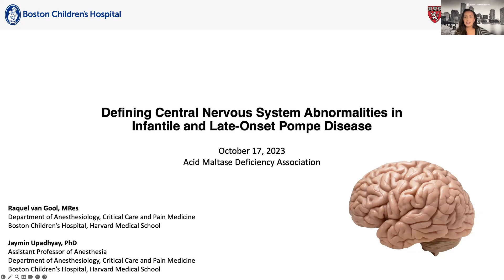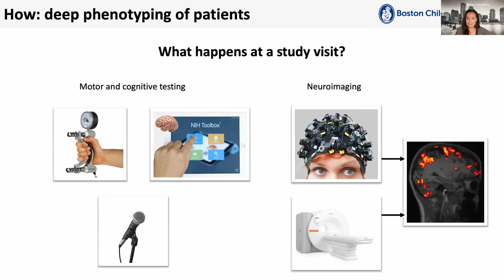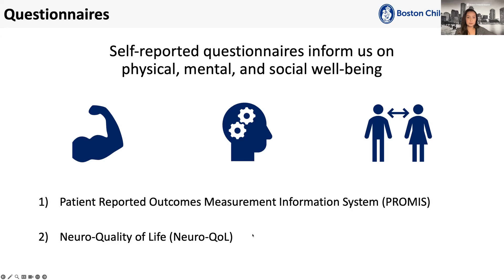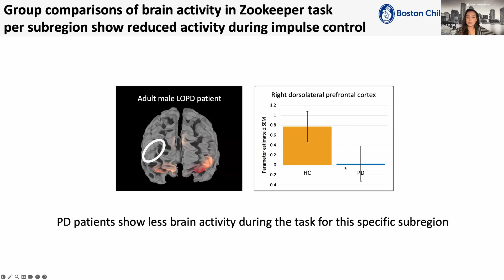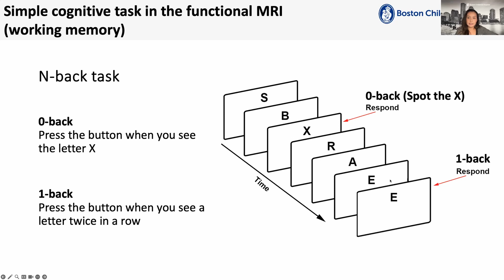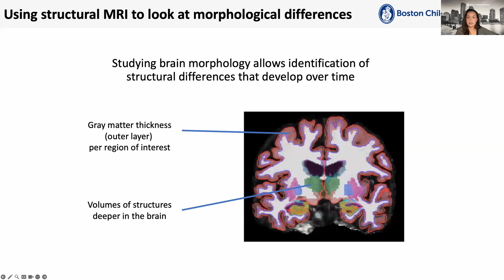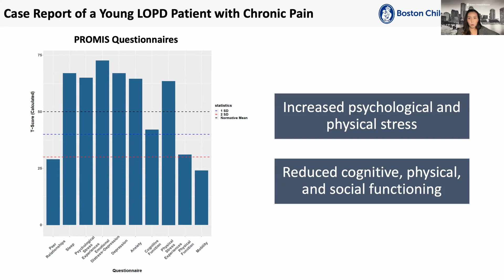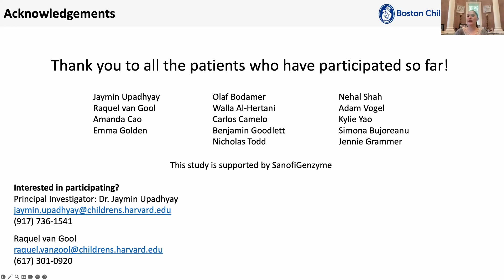Defining Central Nervous System Abnormalities in Infantile and Late-Onset Pompe Disease Patients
Title: Defining Central Nervous System Abnormalities in Infantile and Late-Onset Pompe Disease Patients

Speakers:
Raquel van Gool

Jaymin Upadhyay

Webinar Overview:
In this presentation, we will provide a short description of neurological signs and symptoms that have been reported in patients with Infantile- or Late-Onset Pompe Disease (IOPD/LOPD). We will describe our comprehensive approach toward understanding the neurobiological abnormalities in IOPD/LOPD. Finally, we will share preliminary findings from ongoing studies involving patients with IOPD/LOPD and that are taking place at Boston Children’s Hospital.

Speaker Bios:
Raquel van Gool is a researcher and PhD Candidate at the department of Anesthesiology, Critical Care and Pain Medicine at Boston Children’s Hospital and School for Mental Health and Neuroscience at Maastricht university of the Netherlands. She completed a bachelor’s program in Psychology followed by a research master’s program in Cognitive and Clinical Neuroscience with a specialization in pharmaceutical development, during which she worked for several months with Boston Children’s Hospital researching neuropathic conditions and lysosomal storage diseases. Raquel’s current work focuses on the characterization of neurological manifestations of lysosomal storage diseases, particularly in Pompe Disease and Niemann-Pick disease Type C, as member of Dr. Jaymin Upadhyay’s research team.

Jaymin Upadhyay is a translational medicine scientist with over 15 years of experiences in the neurosciences. In 2018, Dr. Upadhyay returned to academia after spending eight years in the pharmaceutical industry. Throughout his career, he has led, or co-led multitude of investigations aimed at (i) validating new drug targets, (ii) validating novel preclinical or clinical methodologies, and (iii) translating preclinical research findings into early phase, clinical trials. Across translational biomarker studies, Dr. Upadhyay has utilized his background in neuroimaging physics and systems neuroscience and integrated this knowledge base with expertise in drug discovery and development. At Boston Children’s Hospital, he serves as the principal investigator for clinical studies evaluating central manifestations in patients with lysosomal storage diseases such as Infantile- and Late-Onset Pompe Disease and Niemann-Pick disease type C.